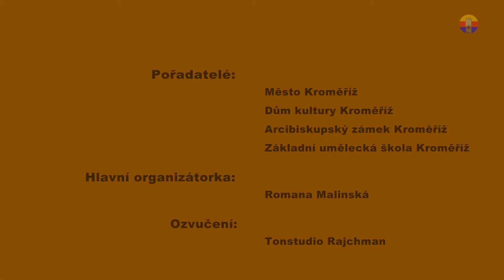Kroměříž 21. května 2022: Proslovy pořadatelů na Hanáckém dni v Podzámecké zahradě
— Případné reklamy jsou bez mého souhlasu a proti mé vůli; použijte AdBlock —